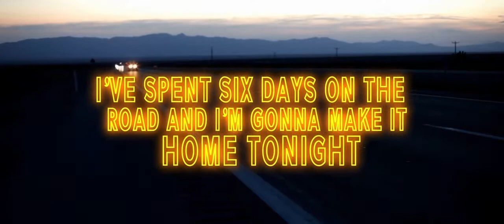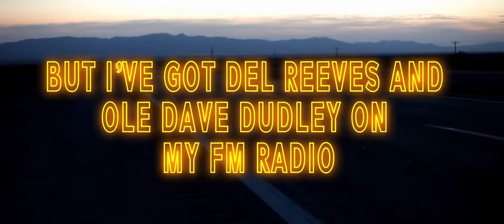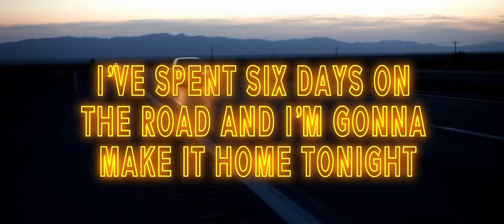Dashboard Light (Lyric Video)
Songwriter and Lead Vocals - Ryan Redman
Producer - Bryan Cole
Engineer - Eric Hellerman
Electric Guitar - Brent Mason
Acoustic Guitar - B. James Lowry
Piano and Accordion - Mike Rojas
Bass Guitar - Mike Brignardello
Drums - Shawn Fichter

Recorded at OmniSound Studios in Nashville, TN.